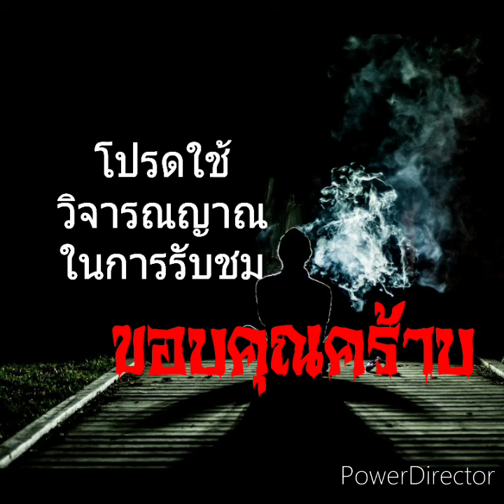ว่านสิงหโมรา,ว่านยา,สมุนไพร,ไม้มงคล,ความเชื่อ,เรื่องเล่า